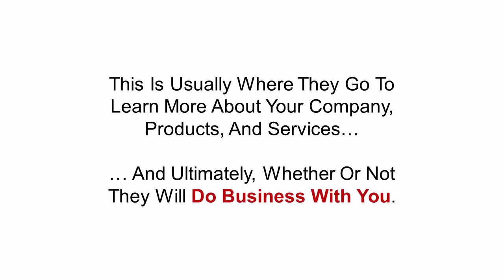makeasmallbusinesswebsite - How to Make a Small Business Website - makeasmallbusinesswebsite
XXXXXXXXXXXXXXXXXXXXXXXXXXX

I want to give special thanks to makeasmallbusinesswebsite for releasing How to Make a Small Business Website in 10 minutes Step by Step WITHOUT Coding or Wordpress.

How to create website in google sites for free
This is WHY you don't use FREE Website Builders
How to Create A Website - in 5 Mins - with Wordpress
The NEW Google Sites - 2016 Tutorial
Build your free website- Get Your Business Online Week presentation
5 Reasons Why You Shouldn't Use DIY Website Builders
The Top 10 Small Business Web Design Mistakes
How to Make a Small Business WordPress Website in 25 Minutes
How to create a professional free website? Step-by-step guide.
Top 10 Free and Responsive Wordpress Themes 2016
Make A Free Website With Wix - Free Website Builder Tutorial
WHICH IS BETTER: Squarespace vs. Wordpress
How to Create a Business Website with WordPress EASY! (2016)
How to EASILY Create A Website for Your Small Business
How to make a website in Google Sites
10 things every business website must have | GoDaddy Webinar
How-to Make A WordPress Website 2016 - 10 Minutes & 100% FREE
Raghu K
Brendan Mace
Jared Polin
FastRupee
Technology for Teachers and Students
Google Small Business
Arma Communications Inc
The Fletcher Method
WPBeginner - WordPress Tutorials
Web Builders Guide
Darrel Wilson
WebsitesMadeSimple
tutvid
Trent Dyrsmid
ODi Productions
David A. Cox
Kevin Briggs
GoDaddy
WPCrafter.com WordPress For Non-Techies

Take a look at makeasmallbusinesswebsite stats and you'll understand why I am a fan.

Video Title: How to Make a Small Business Website in 10 minutes Step by Step WITHOUT Coding or Wordpress
Username: makeasmallbusinesswebsite
Views: 22,216